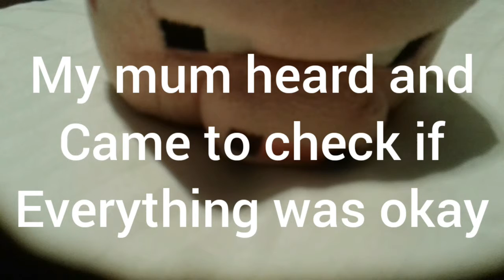The beginning of the war